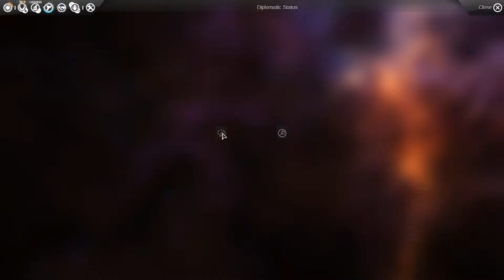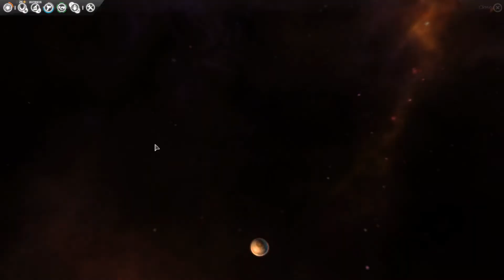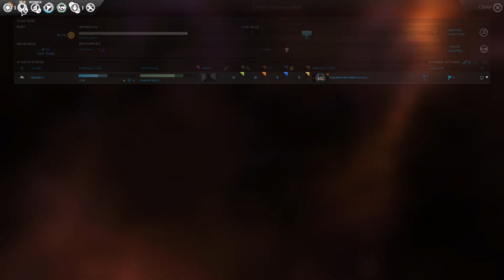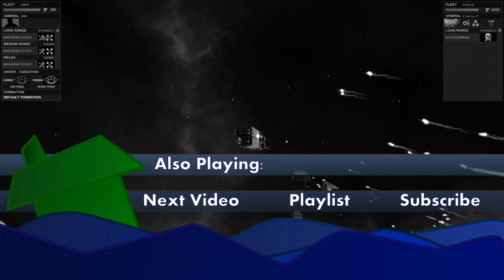Endless Space: Disharmony - Vaulters on Endless - Ep 2.5: New Patch, New Game!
Hey, new patch! Vaulters got a bit of a nerf plus I messed up last round so I figured you guys would rather watch me play with a fresh start instead of floundering around in my previous game. No worries, played long enough in this bulk recording to secure the win!

Map settings:
Size: Medium
Type: Spiral 4
Difficulty: Endless
Other settings: Wormholes few, Planets Many, Diplomatic and Score victories disabled